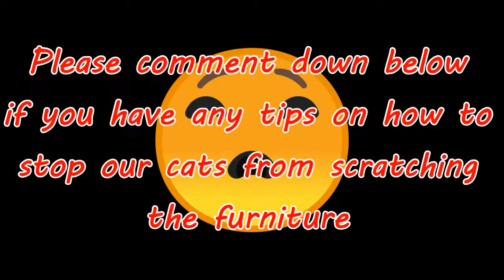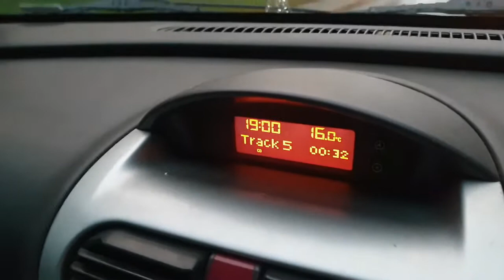Day In The Life /December Vlog (Family, Fun & A Bit Of Chaos!!)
This is a Day in the Life video of what happened in our month of December. Something a little bit different!! Hope you enjoy!!